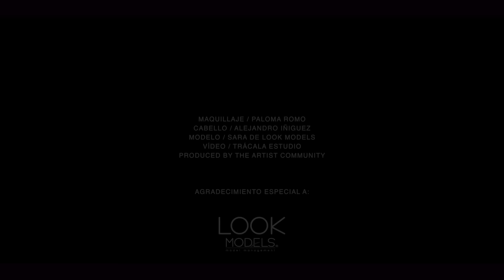Tutorial de maquillaje profesional: Ojos ahumados con glitters con Paloma Romo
La maquillista profesional Paloma Romo te comparte un look de noche con ojos ahumados y un toque de glitter. Revisa el contenido de nuestra revista para maquillistas

Productos utilizados:

Shade & Light Contour Palette Color Shex de Kat Von D
Delineador en gel de Javier de la Rosa
Shimmering Skin Perfector de Becca
Colossal Volum Express de Maybelline
Beauty Sparkles Singles Brown de Girlactik
Tinted Brow Gel Espresso de Anastasia
Lip Pencil Spice de MAC Cosmetics
Bleached Lipstick de Lime Crime
Undressed Classic Gloss de Dose of Colors